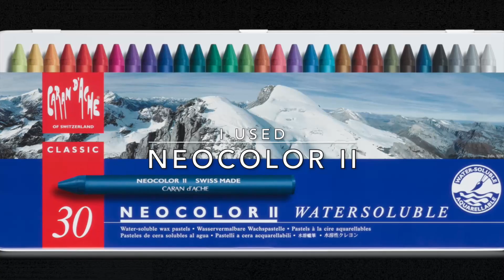"Blue Fall" - Part 1 - "Magic Hour" - Karolina Kubikowska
In this video, I am sharing how to color the leaves and the flowers with Neocolor II by Caran D'Ache.
This illustration is fromt he coloring book "Magic Hour" by Karolina Kubikowska.

Neste vídeo, mostro-vos como colorir folhas e flores com Neocolor II da Caran D'Ache.
Esta ilustração é do livro para colorir "Magic Hour" de Karolina Kubikowska.